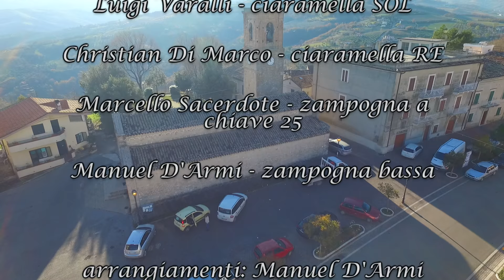Quartetto Petra - "Tu scendi dalle stelle"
Quartetto di zampogne e ciaramelle che ripropone melodie tradizionali, brani sacri e composizioni originali moderne.

Luigi Varalli - ciaramella SOL
Christian Di Marco - ciaramella RE
Marcello Sacerdote - zampogna a chiave 25
Manuel D'Armi - zampogna bassa

Arrangiamenti: Manuel D'Armi

Chiesa Beata V. Maria delle Grazie - Civitaquana (PE)

Realizzato da: Emilio e Richard Antico